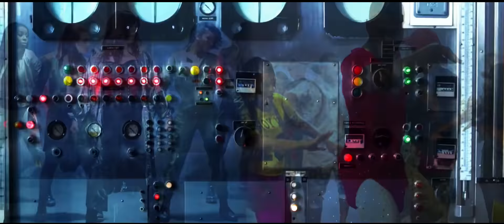Jason Derulo & Meghan Trainor - No, Get Ugly (Mashup)_by kings music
Subscribe this channel to keep in touch with latest and new songs , music , remix, megamix mashup and many more , so click on the red subscribe button and turn on the bell icon so you will come come to know the which latest video or music I have uploaded. thankyou users